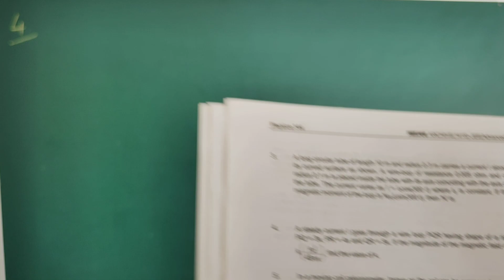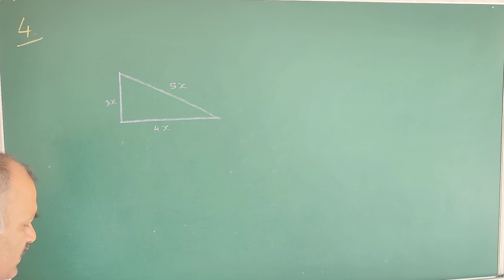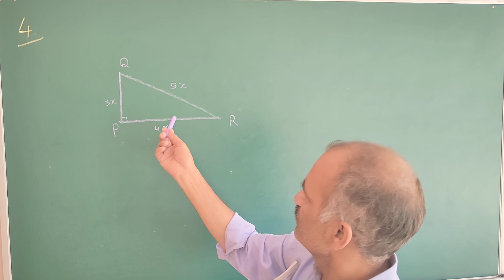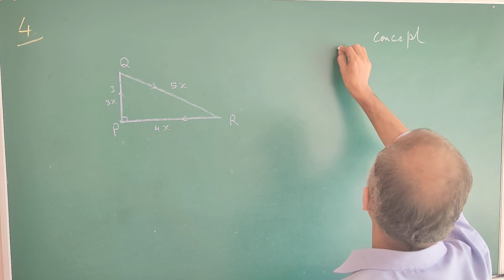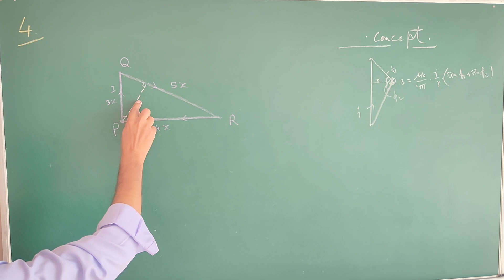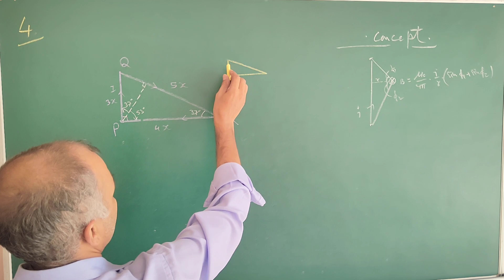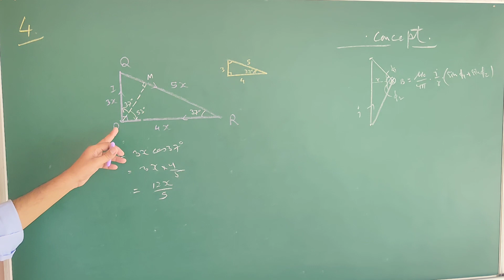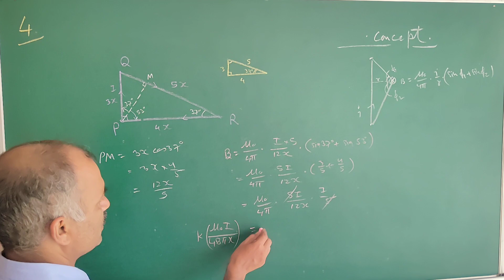12th: Physics: Magnetism Numericals Competition Book Q.No. 4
Topics to be covered further include:
• Kinematics - Dynamics
• Gravitation
• SHM
• Electricity
• Magnetism
• Optics
• Thermodynamics
• Waves
• Work, Power and Energy
• Fluids
• Resonance, etc...

best Physics